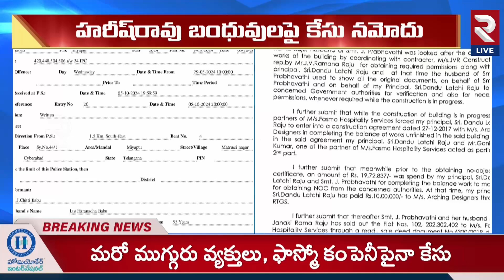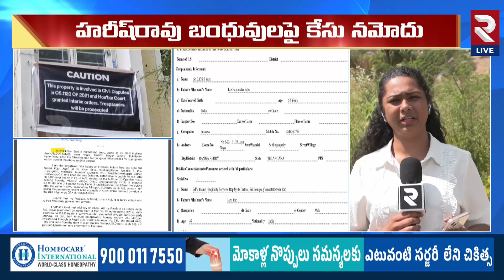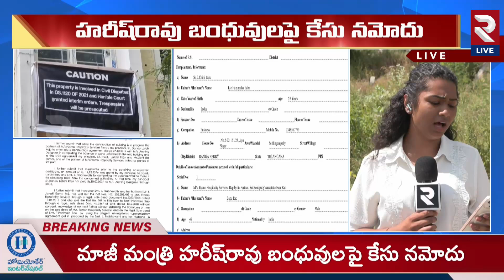అక్రమంగా వచ్చి ఉంటున్న హరీష్ రావు బంధువులు | Case Registered Against Harish Rao Relatives | RTV LIVE